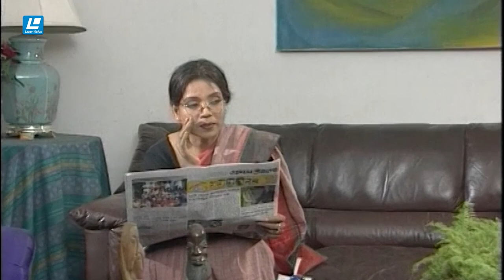Beton Keno Pai | বেতন কেন পাই | Bangla Natok | Lucky Enam | Pallab | Hridi Haque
Drama Name – Beton Keno Pai ( বেতন কেন পাই )
Major Cast – Lucky Enam, pallab, Hridi Haque, Khairul Alam Sabuj, Dr Enamul Haque, Selim, Sarowar Bappy
Direction – Lucky Enam
Genre – Natok